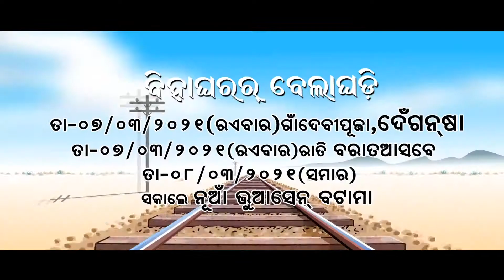New Sambalpuri Animation whatapp invitation // Shreeya Films Official//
New Sambalpuri Whatsapp invitation in Sambalpuri music 🎶//animation Video//

Contact- Bhatli Chowk,Bargarh

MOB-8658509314